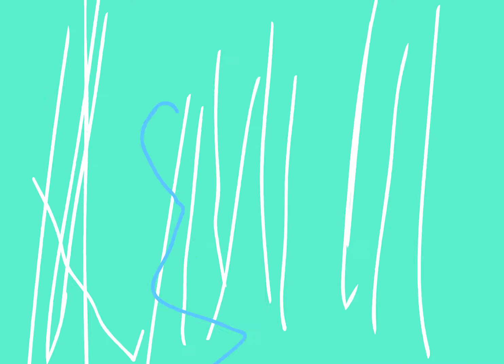shinagami moryama vs Shigeo Kageyama aka mob psycho part 1 ( the fight)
battle of gods ost the birth of the super saiyan god